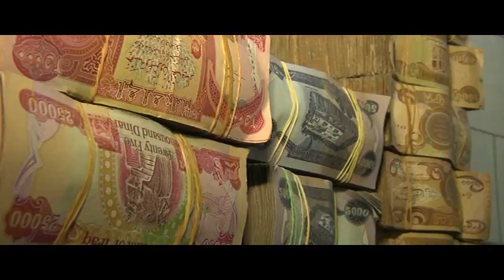نوێترین لێدوانی ئاشتی هه‌ورامی له‌ باره‌ی موچه‌وه‌